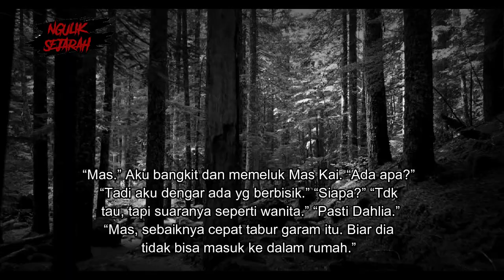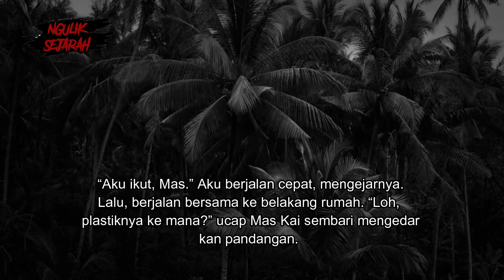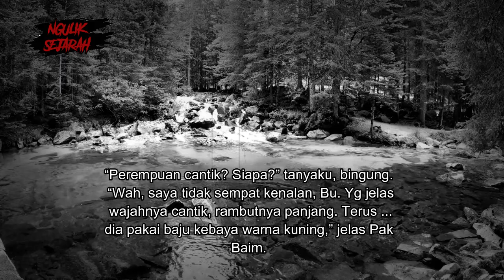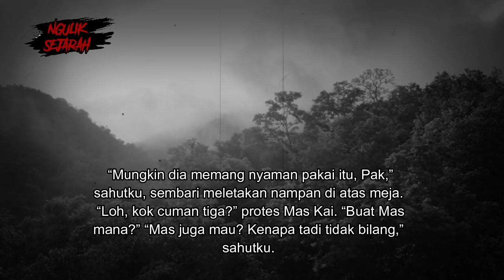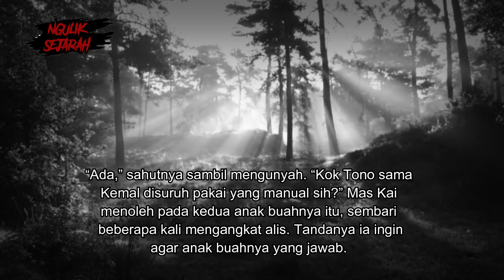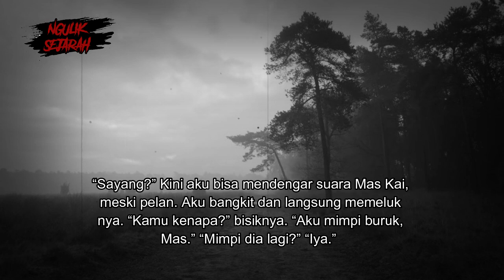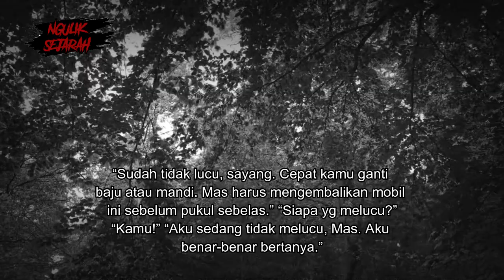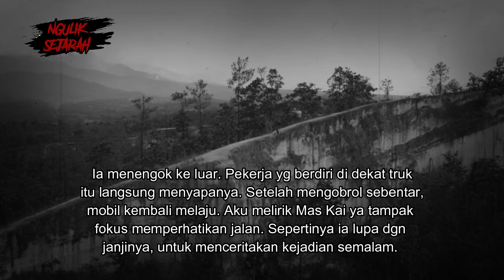KECANTIKANNYA MEMBAWA KEM4TIAN TR4GIS PADA DIRINYA PART 3